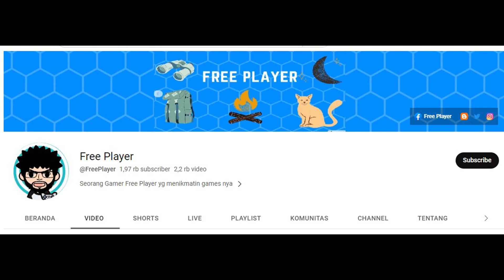THE GATEKEEPER OF HELL - CERBERUS ► SOLO LEVELING : ARISE